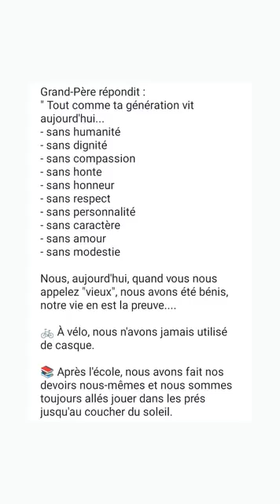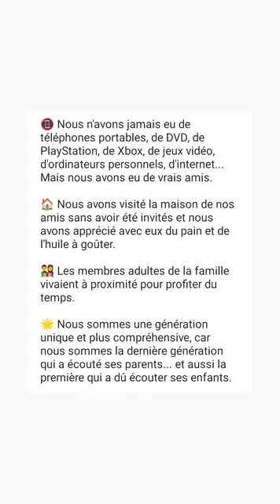9 juillet 2024